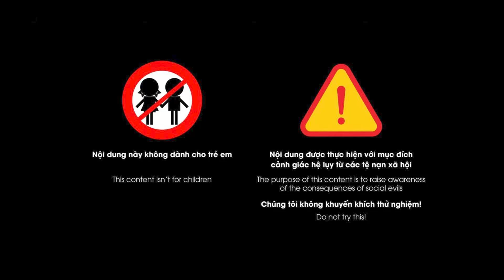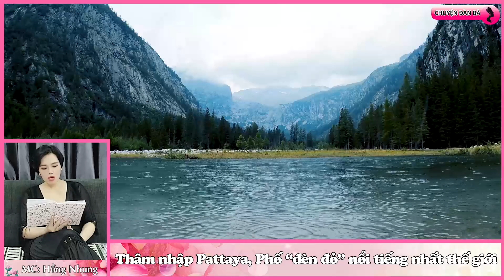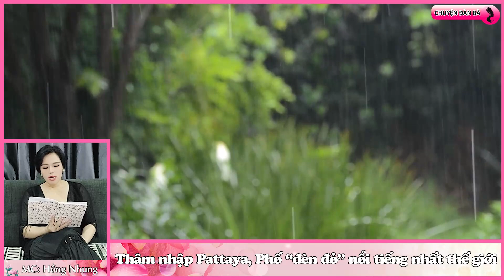Thâm nhập thiên đường Pattaya, Phố “đèn đỏ” nổi tiếng nhất thế giới | Chuyện đàn bà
Chuyện đàn bà | Thâm nhập thiên đường Pattaya, Phố “đèn đỏ” nổi tiếng nhất thế giới
Cùng chúng tôi đến với phố “đèn đỏ” nổi tiếng nhất thế giới, thậm chí có hơn 120.000 người hành nghề tại đây. Phố Pattaya nằm ở miền đông của Thái Lan, được biết đến với cảnh quan tuyệt đẹp và một sự nổi tiếng khác chính là những con phố “đèn đỏ” tấp nập người, cùng với đó là các cô gái trẻ xinh đẹp chân dài tranh nhau chèo kéo khách đúng như câu nói “đông vui như hội”. Sự việc ra sao kính mời quý vị và các bạn đón nghe